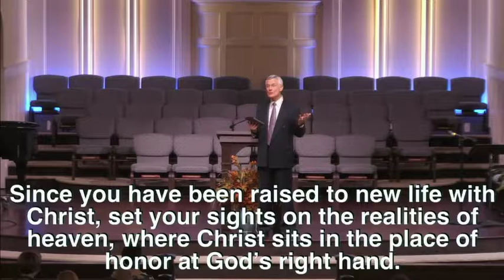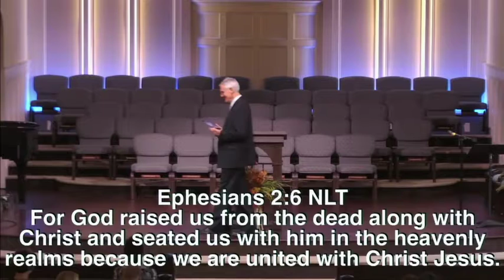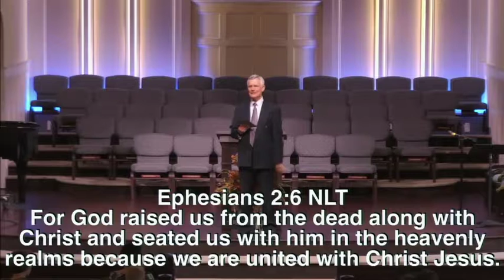Reward Change 11-26-16 Ivan Blake